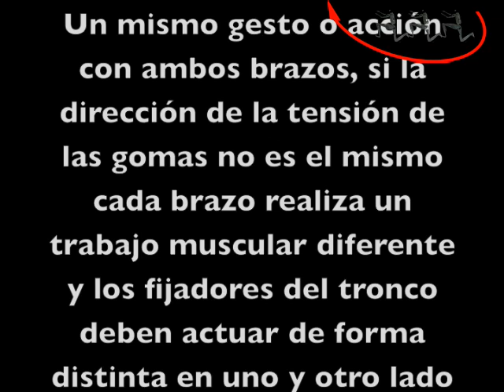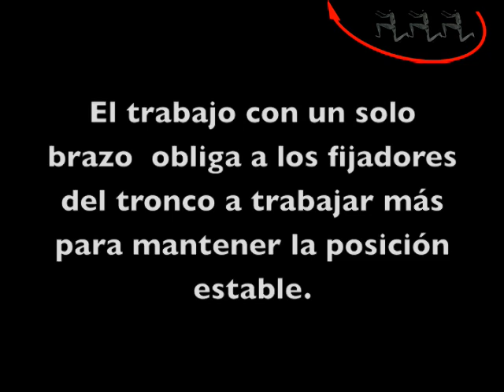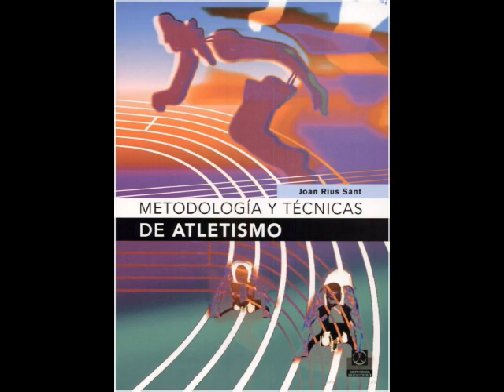Entrenamiento funcional con gomas elásticas 2 (Joan Rius)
Ejercicios utilizando gomas elásticas.
Óptimo para acondicionamiento general, pretemporadas, tonificación general, recuperación de lesiones, prevención de la descalcificación ósea en la menopausia.  Joan Rius.